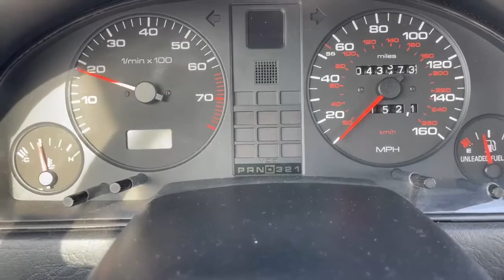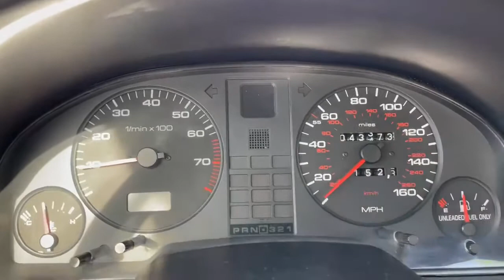Audi cabriolet Driving